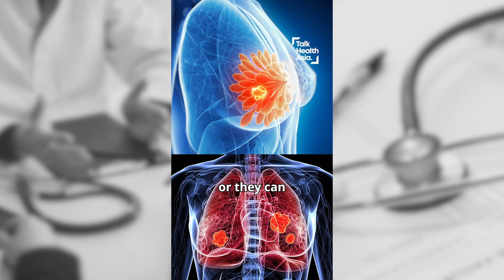Is Cancer Genetic? | Dr Mastura Md Yusof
Is cancer risk in your genes? Can you inherit cancer from family? How does cancer grow? Does it spread through the bloodstream?

Meet Dr Mastura Md Yusof, a clinical oncologist passionate about improving Malaysian cancer care! Discover how cancers can spread through the body!